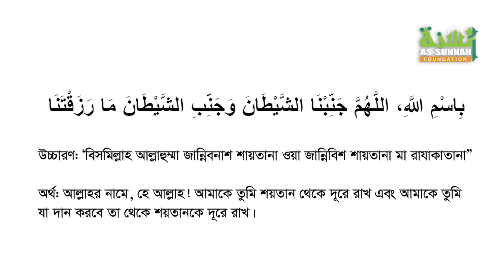নেক সন্তান জীবনের শ্রেষ্ঠ সম্পদ ও সময়ের সবচেয়ে দুষ্প্রাপ্য বিষয়—শুনুন ৫ কুরআনী সমাধান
নেক সন্তান জীবনের শ্রেষ্ঠ সম্পদ, নয়ন জুড়ানো সন্তান সময়ের সবচেয়ে দুষ্প্রাপ্য বিষয়, অবার অনেকে সন্তানহীনতার কষ্টে আছেন —শুনুন ৫টি কুরআনী সমাধান